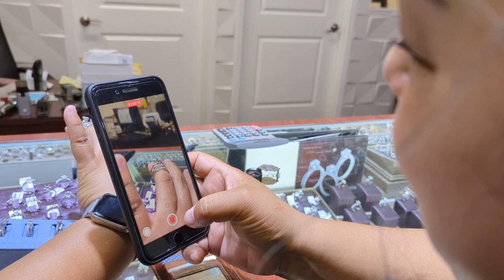221105 My precious...